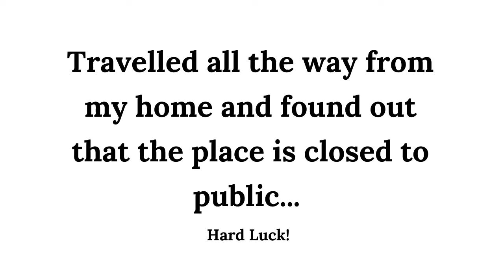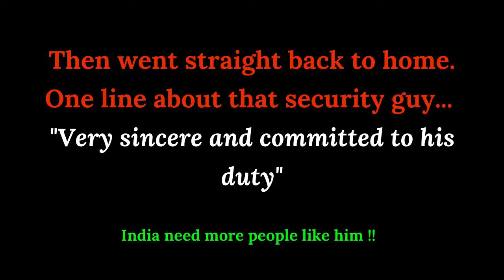Sri Balaji Temple II JSW Cement II A Peaceful Destination II Ride on Jawa 42 II Travel Vlogs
Hi Everyone,
This Balaji Temple is located near JSW Cement Factory at Gadivemula, around 30kms from Nandyal.
The temple is made of black granite and first of its own kind.
The atmosphere around the temple is quite and pleasant which attracts us. You can also experience the sounds of various birds chirping.
If you have enjoyed the content, like the video.
Share the video to your friends and family members.